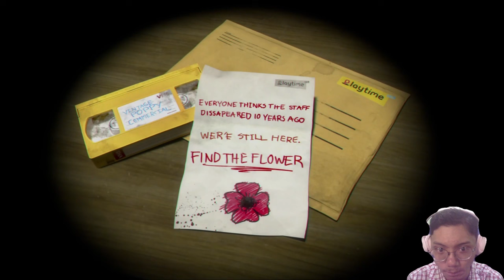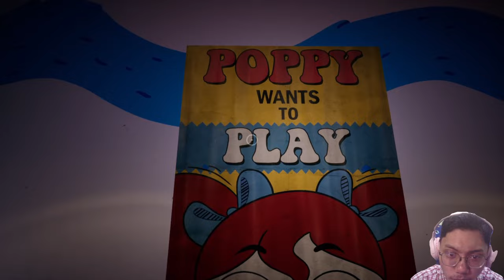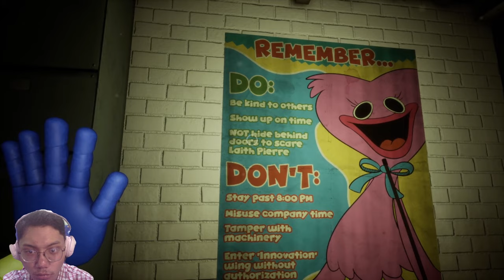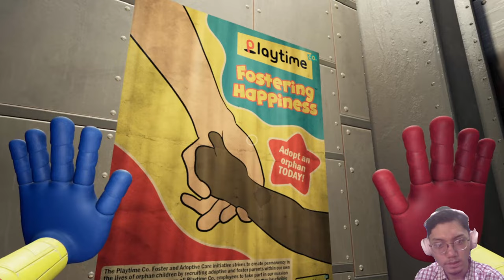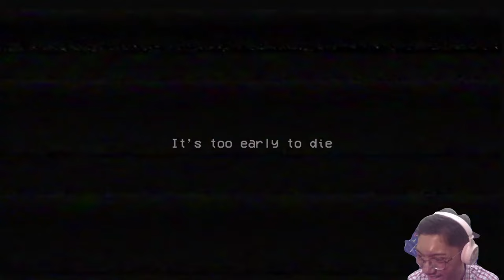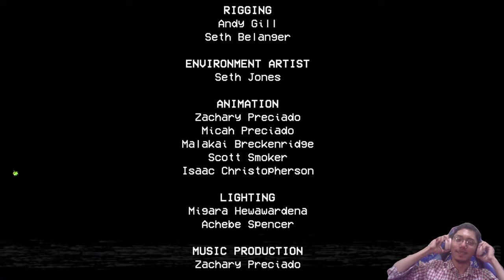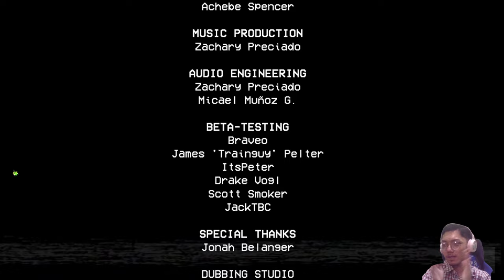Menelusuri Pabrik Mainan Angker - Poppy Play Time Chapter 1